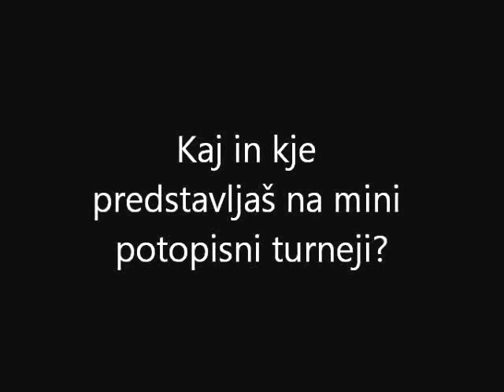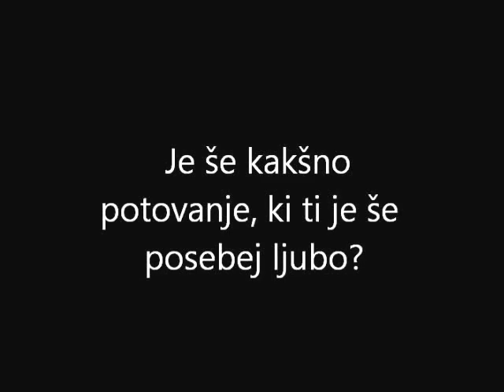Manca Čujež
Popotnica iz Tratne pri Grobelnem o svojih poteh.